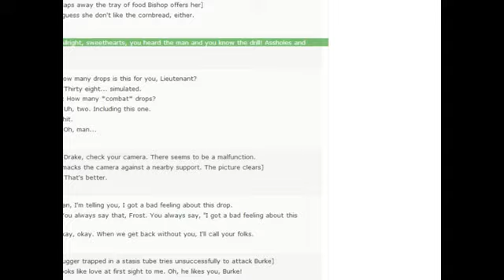343 - Spoony plays Aliens The Boardgame Part 11 - The Spoony Experiment Archive - Justin.TV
Original Title:

"They're in the walls! They're coming out of the goddamn walls!   Part 1"